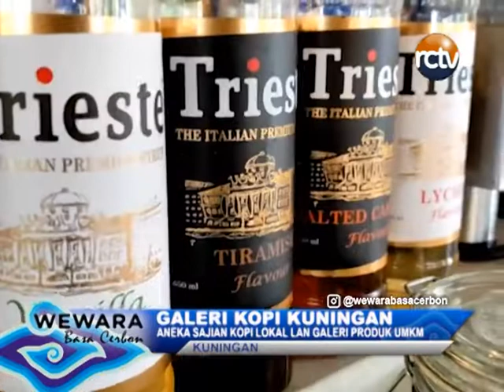Kenalaken Menu Brisket